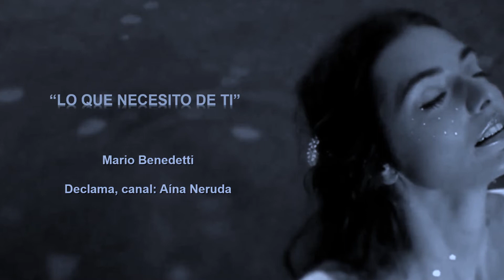LO QUE NECESITO DE TI... Mario Benedetti Voz: Aína Neruda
Poesía, palabras lindas, versos, pensamientos, reflexiones, para todos mis queridos suscriptores. Hoy de Mario Benedetti, el poema "LO QUE NECESITO DE TI". Con todo el cariño de un corazón que habla.

Abrazos envueltos en pétalos de amistad.

Mario Orlando Hardy Hamlet Brenno Benedetti Farrugia (Paso de los Toros, 14 de septiembre de 1920-Montevideo, 17 de mayo de 2009)1​ fue un escritor, poeta, dramaturgo y periodista uruguayo integrante de la generación del 45, a la que pertenecen también Idea Vilariño y Juan Carlos Onetti, entre otros. Su prolífica producción literaria incluyó más de ochenta libros, algunos de los cuales fueron traducidos a más de veinte idiomas.

No sabes cómo necesito tu voz;
necesito tus miradas
aquellas palabras que siempre me llenaban,
necesito tu paz interior;
necesito la luz de tus labios
! Ya no puedo... seguir así !
...Ya... No puedo
mi mente no quiere pensar
no puede pensar nada más que en ti.
Necesito la flor de tus manos
aquella paciencia de todos tus actos
con aquella justicia que me inspiras
para lo que siempre fue mi espina
mi fuente de vida se ha secado
con la fuerza del olvido...
me estoy quemando;
aquello que necesito ya lo he encontrado
pero aún !Te sigo extrañando!.

Poetry, beautiful words, verses, thoughts, reflections, for all my dear subscribers. Today by Mario Benedetti, the poem "WHAT I NEED FROM YOU". With all the affection of a speaking heart.

Hugs wrapped in petals of friendship.

Voice, edition: Aina Neruda.

Mario Orlando Hardy Hamlet Brenno Benedetti Farrugia (Paso de los Toros, September 14, 1920-Montevideo, May 17, 2009) 1 was a Uruguayan writer, poet, playwright and journalist member of the generation of 45, to which belong also Idea Vilariño and Juan Carlos Onetti, among others. His prolific literary output included more than eighty books, some of which were translated into more than twenty languages.

You do not know how I need your voice;
i need your eyes
those words that always filled me,
I need your inner peace;
I need the light of your lips
! I can not keep going like this !
...I can not anymore
my mind does not want to think
he can think of nothing but you.
I need the flower of your hands
that patience of all your acts
with that justice you inspire me
for what was always my spine
my source of life has dried
with the force of oblivion ...
I'm burning;
what I need I've already found
but still! I still miss you!